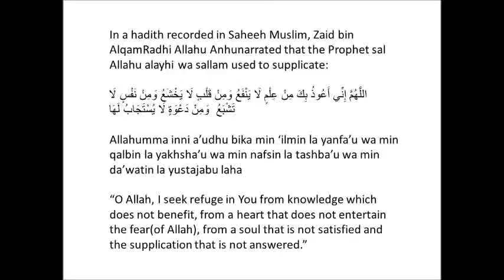Supplication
The four line definition of GOD from the Holy Qura`an chapter (112:1-4 ):

1. Say, "He is Allah , [who is] One,

2. Allah , the Eternal Refuge.

3. He neither begets nor is born,

4. Nor is there to Him any equivalent."

1) Must Watch - Islam is the truth - Mathematically and Scientifically Proved - Secret of Holy City of Mecca - HD

2.) Must Watch - Islamic Truth Proved by Science HD - Full Movie

4) Urdu Bayaan Ul Qura'an Complete playlist 108 videos with awesome Tafseer - Urdu - Dr. Israr Ahmed